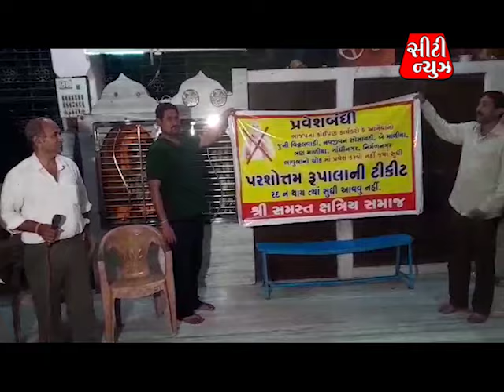city news 11 4 24 2